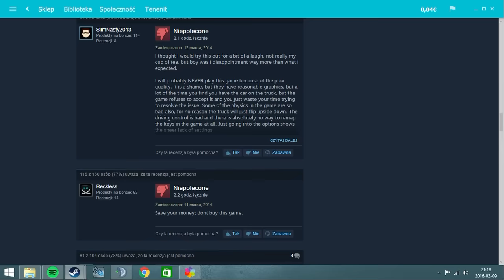Gry z piekła rodem - Towtruck Simulator 2015 - Odcinek 15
Tenenit VS United Independent Entertainment GmbH. Runda 2.

Zapraszam na OurZone!